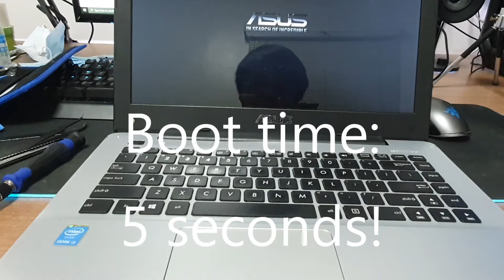Asus X455L Hinge and Chassis Repair, RAM upgrade and SSD Conversion